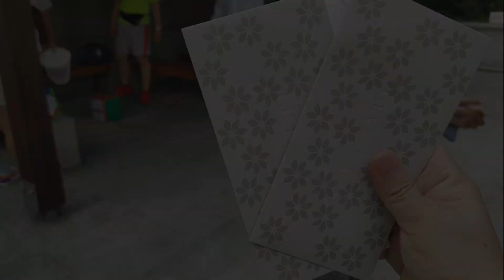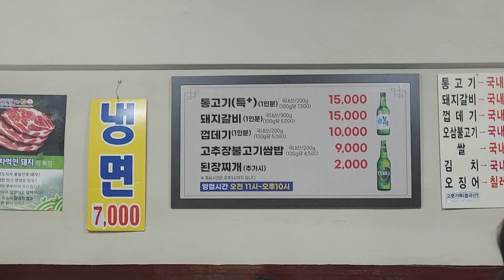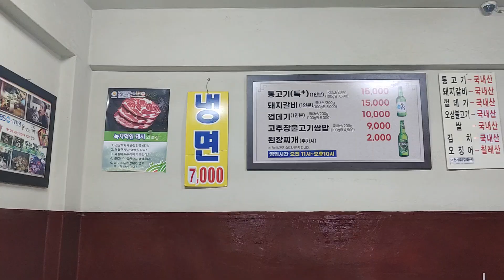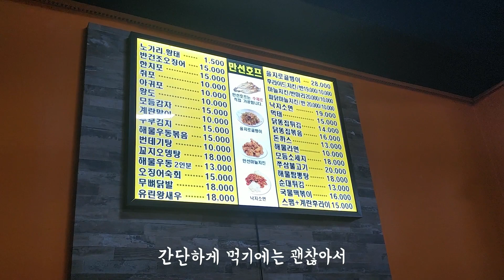더운 여름에도 식을줄 모르는 을지로 만선호프! 이렇게 부드러운 고기는 먹어보질 못했다~! 40년 전통의 충무로 뚱보식당에서 한잔?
운동 후 찾아간 충무로 맛집
부드러운 고기가 인상적이였던 뚱보식당

- 뚱보식당
- 서울 중구 퇴계로27길 14
- 월 ~ 토 11:00 - 22:00
  일 정기휴무 (매주 일요일)